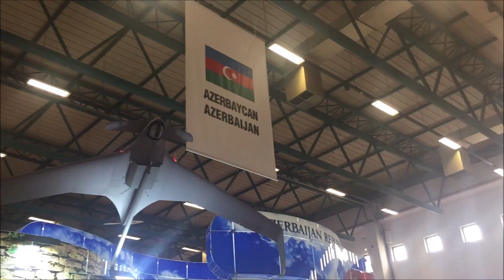AZERBAYCAN SAVUNMA SANAYİİ ÜRÜNLERİ IDEF21 SAVUNMA SANAYİİ FUARINDA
Kardeş ülkemiz Azerbaycan IDEF21 Uluslararası Savunma Sanayii Fuarında kendi ürettiği savunma sanayii ürünlerini sergiledi.
İsrail menşeili Orbiter 1K kamikaze İHA, Azerbaycan'da lisanslı olarak üretiliyor. Azerbaycan yeni üretilen kamikaze İHA'lara "İti Kovan" ismini verdi.